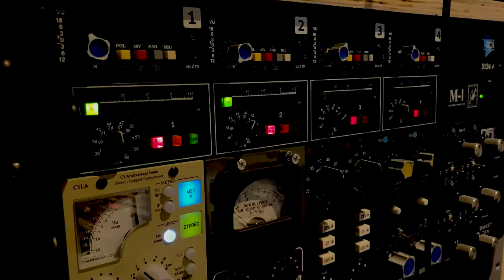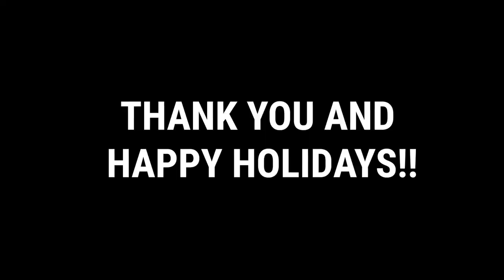Pathos Trio's 2022 Giving Tuesday/Year End Campaign Trailer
Greetings from Pathos Trio!

For the past 4 years Pathos Trio has grown considerably as an organization, to where we are now taking on large scale collaborative projects, commissioning Grammy nominated composers, and most importantly creating long-term partnerships, building community, and making our work and the music we perform more accessible to youth and those who are underserved across the 5 boroughs of New York City.

For the rest of 2022 and this Giving Tuesday, we're asking for YOUR help to support our ensemble and all of the projects/programs we have in the works for 2023.

The work we do isn't possible without the support of our friends, family, and community, and so to fully make an impact on our organization this holiday season any contribution you make from now till the end of 2022 will be matched 1:1 by a small group of dedicated donors. We're looking to raise $12,500 by the end of the year that will cover a third of our 2023 expenses for our programs and projects we have in the works, which includes:

1) Recording our 2nd Studio Album in January 2023 at Oktaven Audio LLC with Grammy Nominated Audio Engineer Ryan Streber, that will feature all new commissions by composers Clara Warnaar, Andrew Rodriguez, Ian Chang, Phong Tran, Vicente Hansen Atria, and Paul Mortilla

2) Commissioning 6 new works for two percussionists and piano by composers Jlin Patton, Vijay Iyer, Rafiq Bhatia, Scott Li, Will Healy, and our 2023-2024 Call For Scores Winner

3) Continuing our 4-6 Week Residencies in Spring 2023 at our five NYC/Chicago Title I School Partner locations, where we serve roughly 450 underserved students in-person

4) Making our DiMenna Center for Classical Music and Lincoln Center Debuts in April/May 2023

5) Continuing our Annual Call for Scores, where at the end of each year we award a select composer $2,500 to write a new work for our ensemble, with our Call in 2023 being our 3rd edition

We have loads of other exciting things happening in 2023, such as Pathos becoming its very own 501(c)3 nonprofit, recording music videos for all of our 2nd studio album commissions with Grammy Nominated film company Four/Ten Media, planning on our first international tour in later 2023, and so much more that we plan to announce as 2023 goes on 😉

We hope you will consider making a contribution this Giving Tuesday/Holiday Season by clicking on our PayPal link below and as always thank you for always supporting our ensemble and the work that we do!